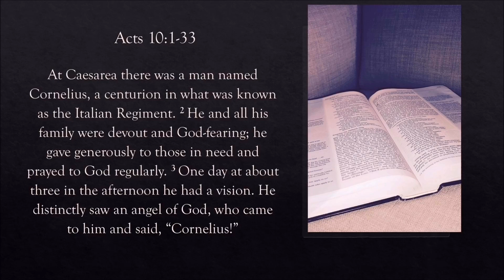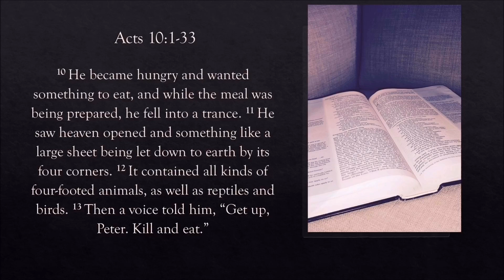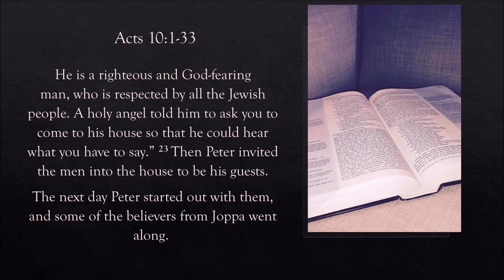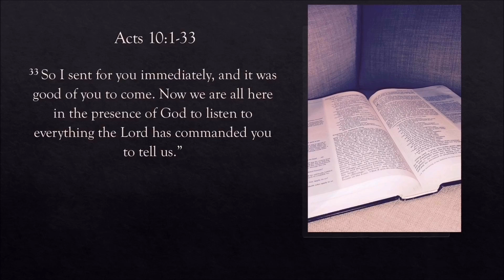April 26, 2020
Acts 10:1-33
1.  Heart of Worship, by Matt Redman
2.  Yes, I hurt my hand gardening.
3.  Don't ever garden, if you can help it.

Friends Community Church in Brea (Rick's Church)
Facebook live Sundays 10am